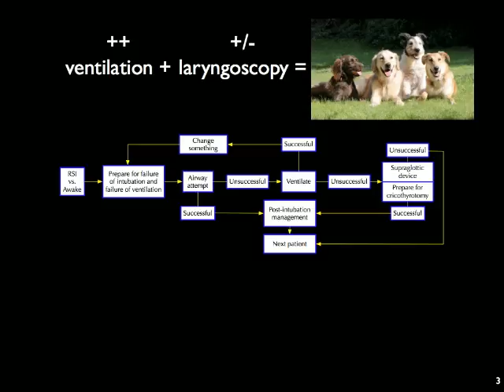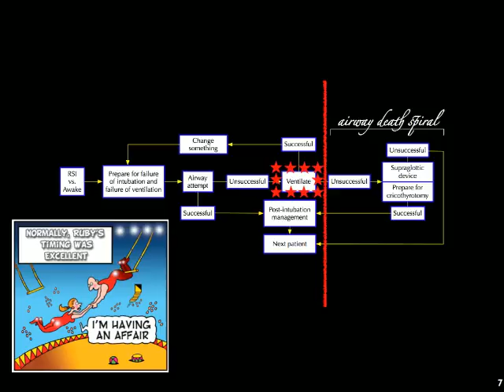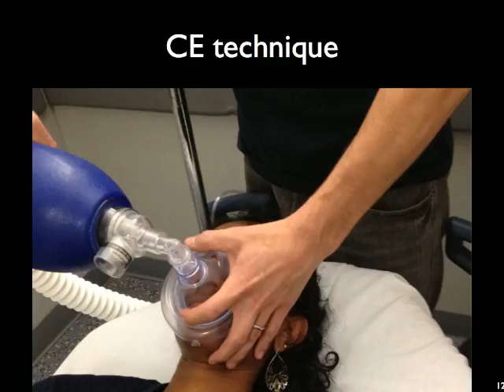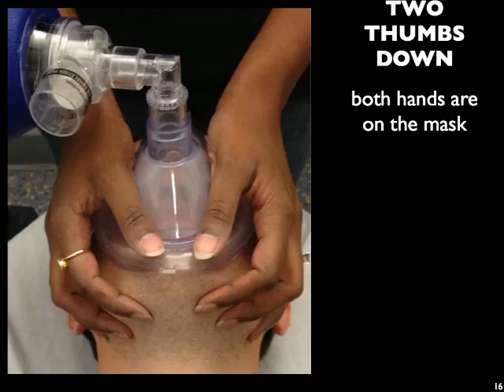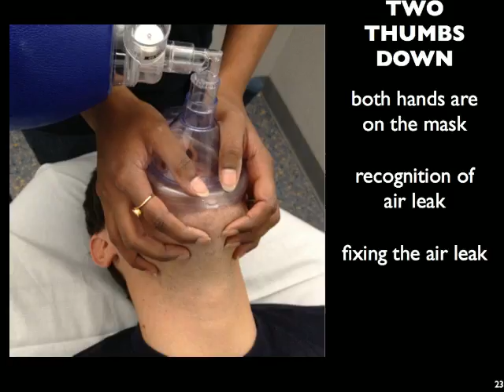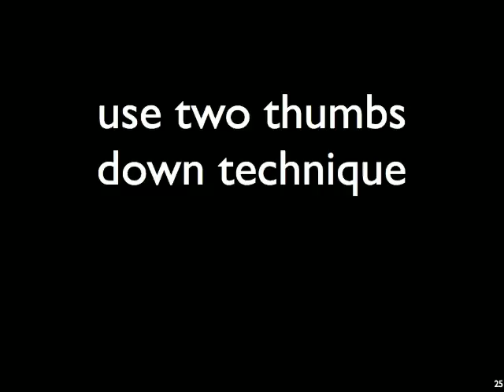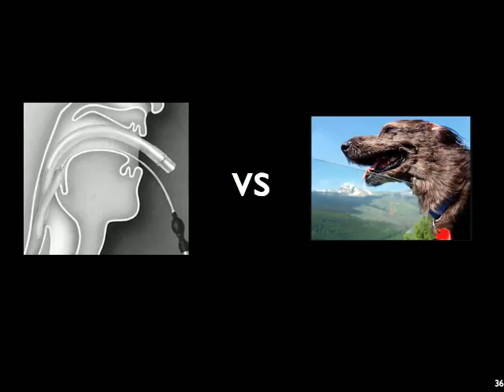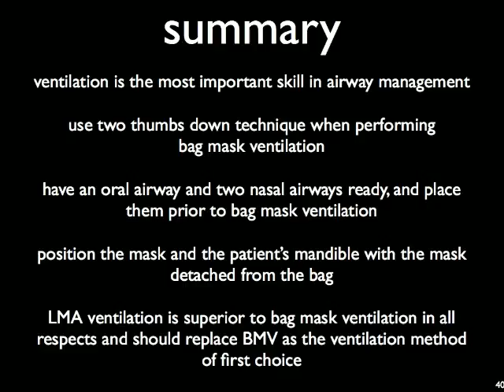Ventilation Techniques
Reuben Strayer reviews proper ventilation technique and use of the BVM.